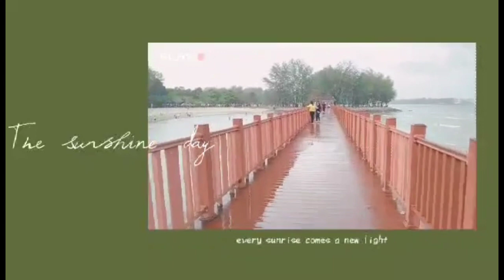PORT DICKSON BEACH MALAYSIA|TRAVEL VLOG